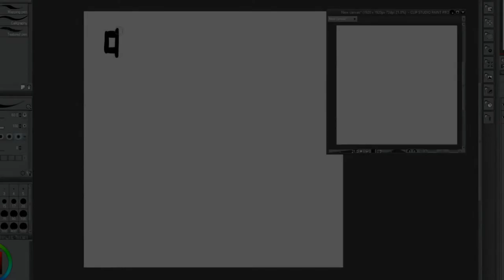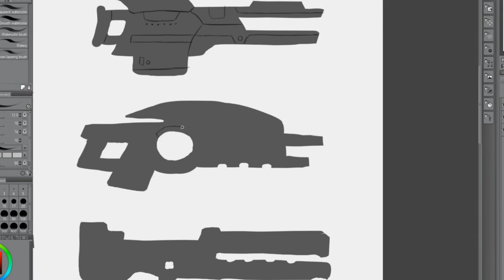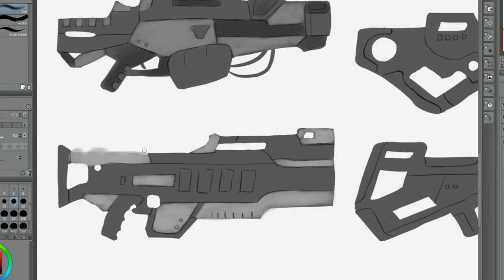Designing Guns + 3D render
Not so much a tutorial or anything. More just showing the process on how I go about designing weapons.

Basically start with a silhouette then add details from there.

At the end is, a very low poly 3D model, spin around.

Magic-Trix | Molly | Artist | Animation Student

I draw stuff! Place for me to post work for University, Streams or whatever else
Links to other sites:

For streaming check me out here!